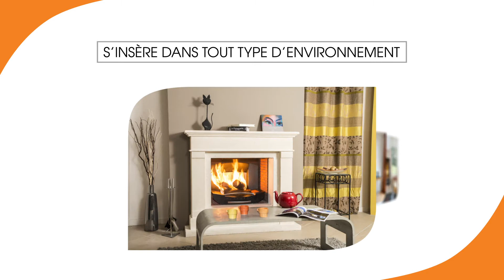[Finoptim] Vous présente l'insert-ouvert !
C’est en décembre 2010 que démarre l’aventure Finoptim, les deux dirigeants constatent qu’aucun moyen existant sur le marché ne permettait d’améliorer sa cheminée ouverte sans condamner la vision du feu. Ils décident alors de se pencher sur ce problème. Ils trouvent la solution et la développent en créant Finoptim.

Aujourd’hui l’entreprise distribue ses produits chez des revendeurs-installateurs de chauffage au bois afin que tous les propriétaires de foyers ouverts puissent optimiser leur cheminée ouverte.

Vidéo réalisée, conçue, montée par (c) Black Sheep Studio - Novembre 2014.
Client : Finoptim